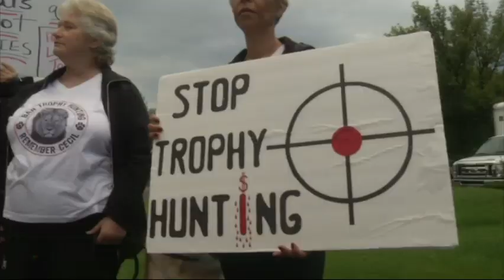Dentist Who Killed Prized Lion Returns To Work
Protesters gathered outside the clinic of Minnesota dentist Walter Palmer as he returned to work Tuesday. Palmer is at the center of an uproar over the killing of a beloved lion in Zimbabwe. (Sept. 9)